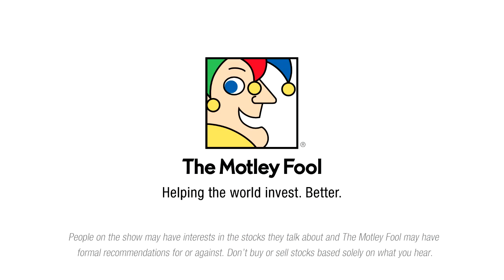Gilead Sciences Outlook For 2016: What You Need To Know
Management has obstacles to overcome if they hope to over-deliver in 2016.

This podcast was recorded on Feb. 3, 2016.